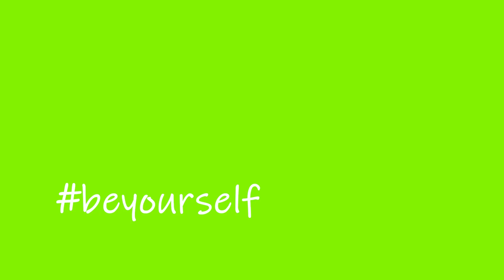சுவையான😋 / 5 minutes SIMPLE homemade recipe in Tamil | evening snack | breakfast recipe |bewithkv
I tried a simple and healthy evening snack with only three ingredients with are easily available from anywhere.

5(five)  minutes simple homemade recipe in Tamil , Tasty homemade snack with 1(one) egg and 1(one) potato,healthy snack for kids , breakfast recipe in Tamil.

Ingredients:
potato
egg
onion 1
Salt
wheat flour
and spicy masalas

Try this and comment your opinion.